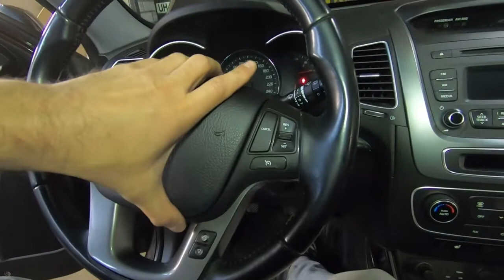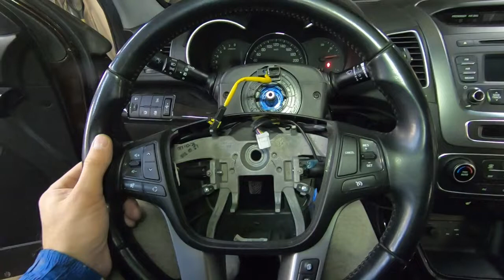Снятие руля Kia Sorento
Инструкция по снятию рулевого колеса и подушки безопасности водителя с автомобиля Kia Sorento.